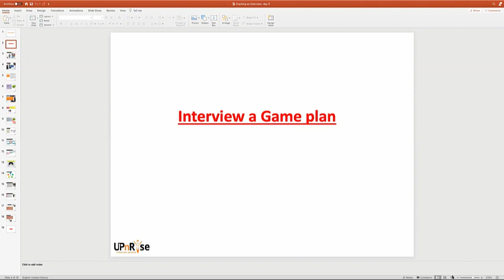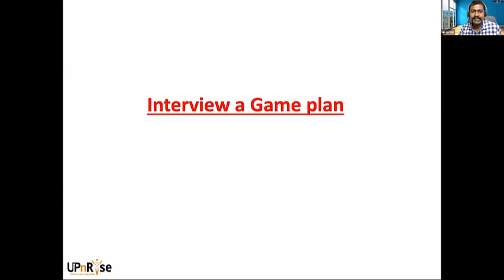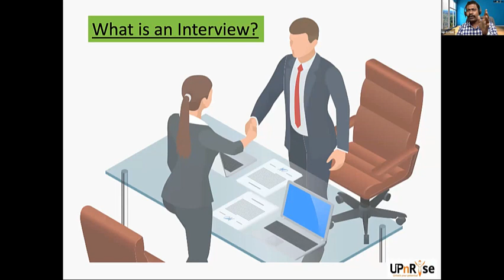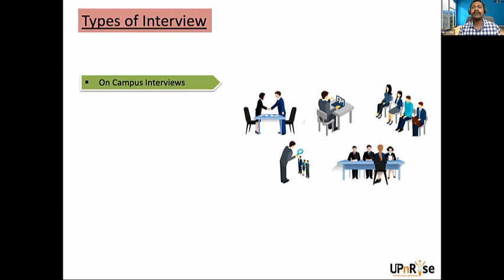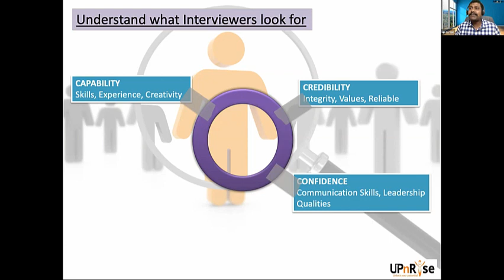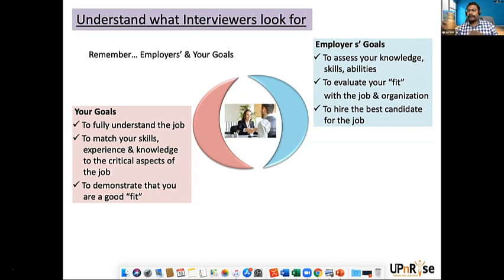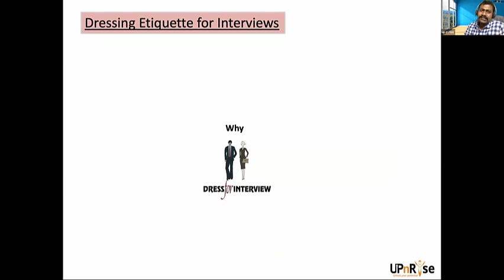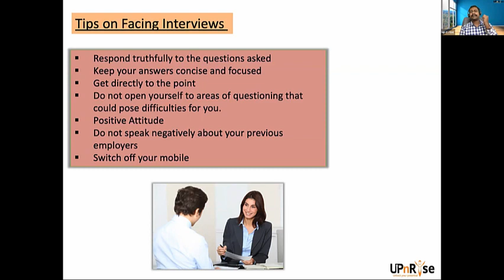Cracking an Interview: Day 3 - Interview a Game plan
So in today’s video is a part of 5 Days sessions on Cracking
Day 3 - Interview a Game plan
Today we are going to learn on how you can actually prepare for an interview. We will understand what interview is, How many types of interviews you might face in your life. Also, Very importantly we will understand what interviewers are looking in a candidate.

To get more of such content, log or connect at LinkedIn.com/vijay-kovilakonda-0597aa12/

Check out my Book a must-read in universities and corporates ""UNLOCK your organizations POTENTIAL: A “PRACTICAL” approach to Learning and Development"" on Amazon